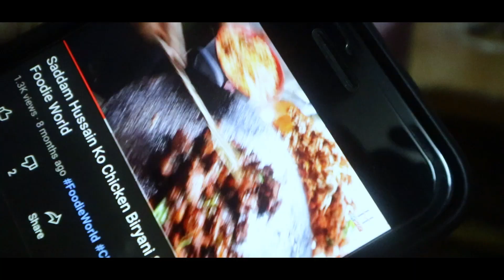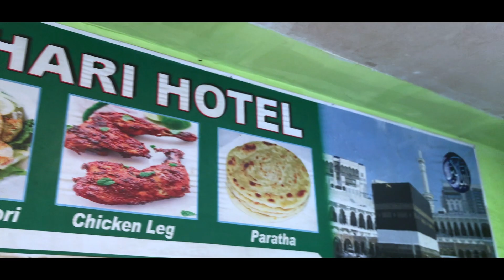CHEAPEST CHICKEN BIRYANI OF BASANTAPUR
In this video I have tried the cheapest chicken biryani in Kathmandu. This is my first time going there so I have given an honest review of that chicken biryani.